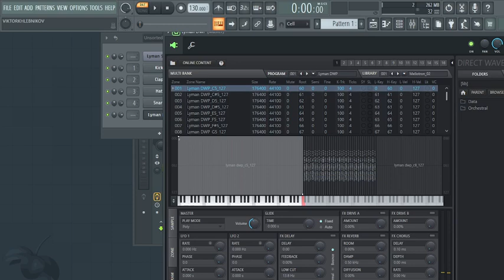[FNF] Lyman DWP | Vs Gorefield V2 (+DOWNLOAD IN MY CHANNEL LINKS)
Dragon Ball Garfield Edition lmao

Chroms del mod ehchas por BitFox Original y Nexus

ALGORITHM THING (ignore): [Friday Night Funkin' (stylized as FRIDAY NIGHT FUNKIN' and often abbreviated to FNF) is an open-source donationware rhythm game first released in 2020 for a game jam. The game was developed by a team of four Newgrounds users, Cameron "ninjamuffin99" Taylor, David "PhantomArcade" Brown, Isaac "Kawai Sprite" Garcia, and evilsk8r. The game shares some gameplay features with Dance Dance Revolution and PaRappa the Rapper and borrows aesthetic influences from Flash games. The game has been credited with driving users back to Newgrounds, a site whose popularity peaked in the early 2000s. The game mainly revolves around the player character, Boyfriend, who must defeat a variety of characters in singing and rapping contests in order to continue dating his love interest, Girlfriend. Gameplay revolves around hitting notes with timed inputs while avoiding running out of health for the duration of the song. The game was initially created for the Ludum Dare 47 game jam in October 2020. A full version backed on Kickstarter titled Friday Night Funkin': The Full Ass Game is under development.]

TAGS (ignore)
fnf vs gorefield v2 dwps